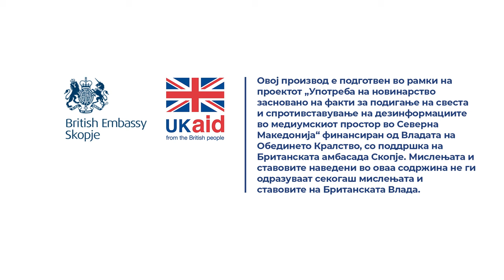Како може да постапат осигурениците доколку нема одреден лек во аптеките кој им е неопходен?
Одговара Кристина Христова од Фондот за здравствено осигурување на Република Северна Македонија.